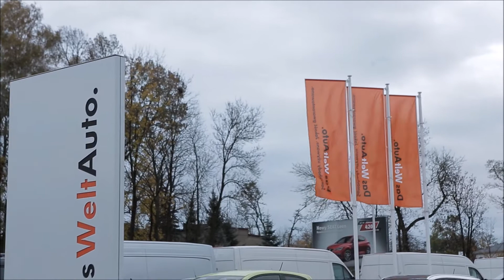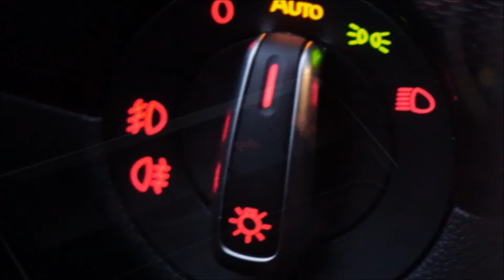Volkswagen Jetta - DWA Bednarek prezentacja auta używanego